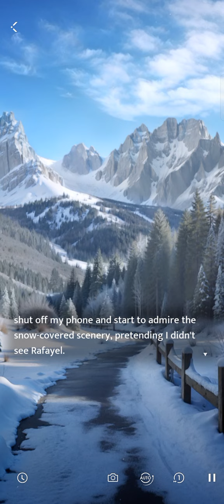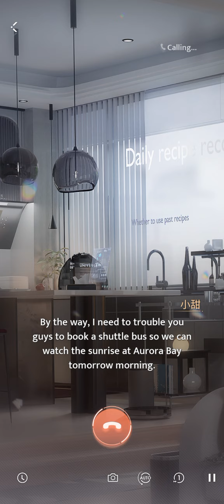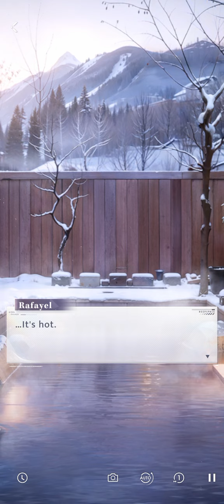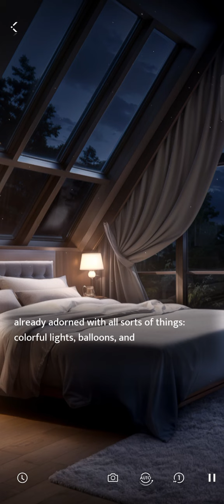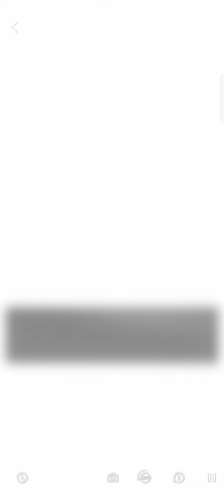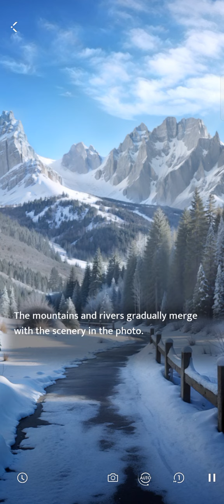【EN Dub】🎂 Rafayel : 「Unforgettable Adventure」 || Happy Birthday, Qi Yu 💕 || Love and Deepspace